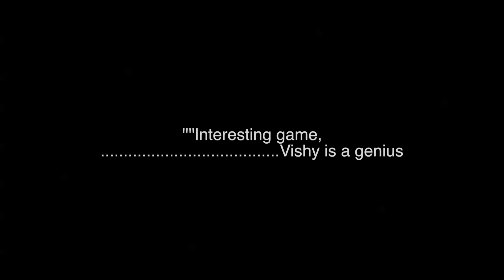Anand vs Smirin | Why did Viswanathan Anand take so much time on the 4th move in this blitz game?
THIS VIDEO FOR EDUCATION.
Here's the wonderful game for you to study and analyse:
Anand vs Smirin
1:43 mins on 4th move,
the Intel World Speed Chess Tournament.

[Event "New York PCA/Intel-GP"]
[Site "New York, NY USA"]
[Date "1994.06.??"]
[Result "0-1"]
[White "Ilya Yulyevich Smirin"]
[Black "Viswanathan Anand"]
[ECO "C42"]
[WhiteElo "?"]
[BlackElo "?"]
[PlyCount "100"]

1.e4 e5 2.Nf3 Nf6 3.d4 Nxe4 4.Nxe5 d6 5.Nf3 d5 6.Bd3 Nc6 7.O-O
Be7 8.c4 Nb4 9.Be2 Be6 10.Nc3 O-O 11.Be3 Bf5 12.Rc1 dxc4
13.Bxc4 c6 14.Ne5 Nxc3 15.bxc3 Nd5 16.Qb3 f6 17.Qxb7 fxe5
18.Qxc6 Be4 19.dxe5 Kh8 20.Bd4 Rc8 21.Qa6 Nf4 22.f3 Rc6 23.Qa4
Rxc4 24.Qxc4 Bd3 25.Qc6 Ne2+ 26.Kh1 Nxd4 27.cxd4 Bxf1 28.Rxf1
Qxd4 29.f4 Qxe5 30.g3 Qc5 31.Qe4 Bf6 32.Kg2 Rc8 33.Rf2 Qc6
34.Qxc6 Rxc6 35.g4 h6 36.Kf3 Rc3+ 37.Ke4 Kh7 38.Re2 Rc4+
39.Kf5 Rc5+ 40.Ke6 Rc4 41.Rf2 Kg6 42.h3 Rc3 43.Rh2 Rf3 44.f5
Kg5 45.a4 Kh4 46.Kd5 Ra3 47.Kc6 Rxa4 48.Kb7 a5 49.Kb6 Ra3
50.Kb5 Rxh3 0-1